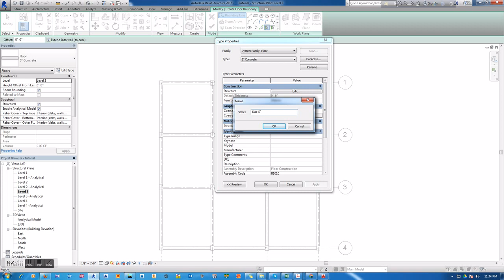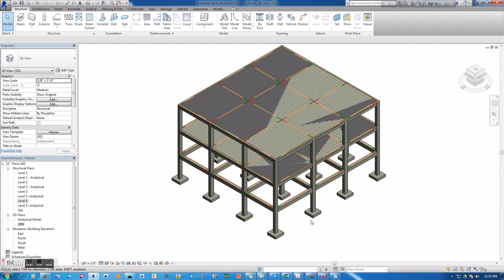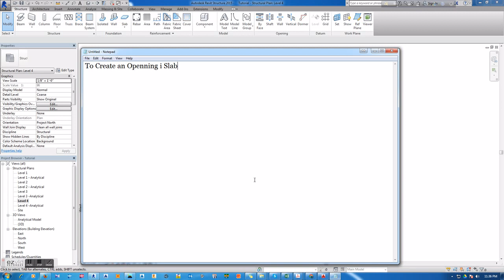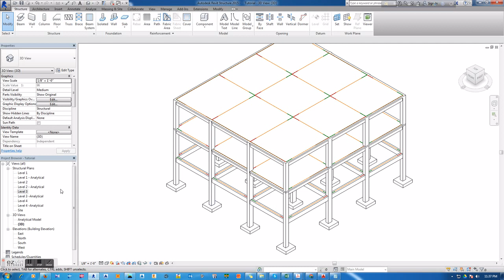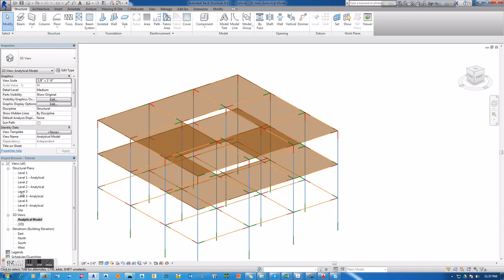2. Creating Slab & Slab Openings in Revit Strucure.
This is 2nd Part of the continuous course on Revit Structure. Visit playlist for previous lesson.